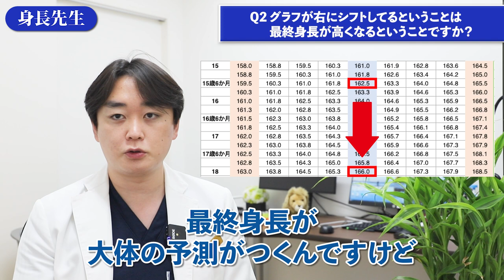【前半】身長が一度止まってまた伸びる？【身長先生に聞け25】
■目次
00:00 オープニング
00:48 Q1 身長が止まったらまた伸びることはありますか？
02:08 Q2 グラフが右にシフトしてるということは最終身長が高くなるということですか？
03:34 Q3 身長サプリと成長に効くプロテイン どちらを飲んだらいいですか？
04:12 Q4 中学の時に10cm伸びたのですが今から伸びますか？
04:27 Q5 寝る時間を毎日揃えることは身長の伸びにつながりますか？
04:43 Q6 指の伸びと身長の伸びは関係がありますか？
05:11 Q7 コラーゲンのサプリで身長は伸びますか？
05:27 Q8 朝のカフェイン摂取は身長に影響ありますか？
05:46 Q9 舌下型スプレーは効果がありますか？
06:24 Q10 GPCは良いですか？
06:51 Q11 1日立ちっぱなしは効果ありますか？運動にカウントできますか？
07:10 次回予告＆エンディング